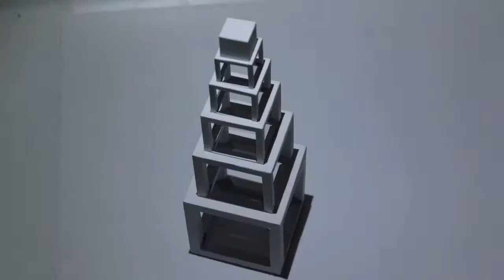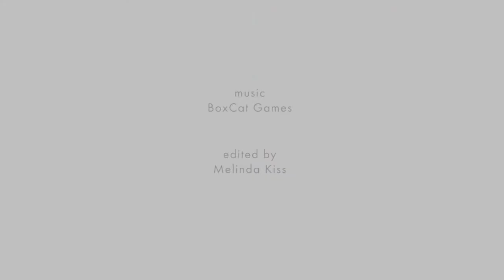Selection from animated paper sculpture works - 2014